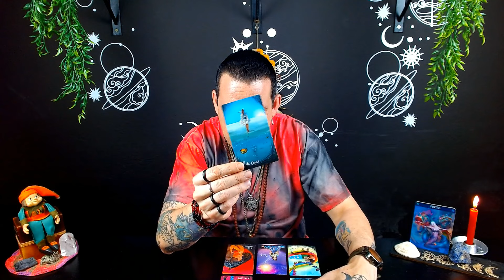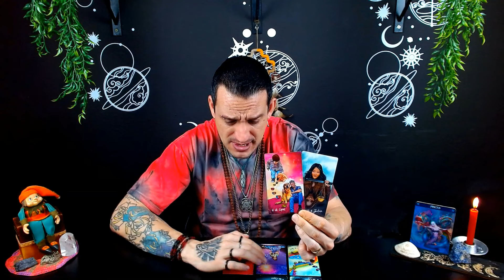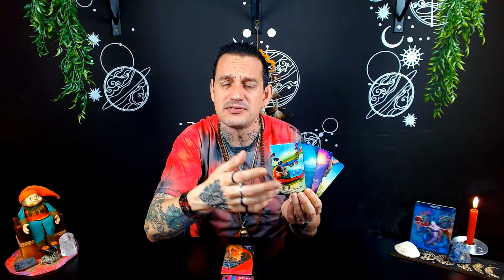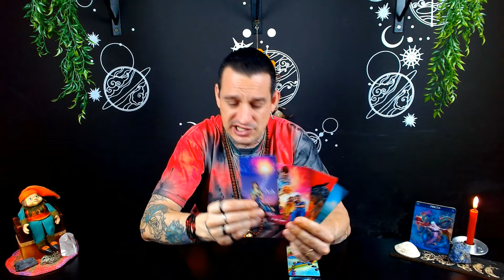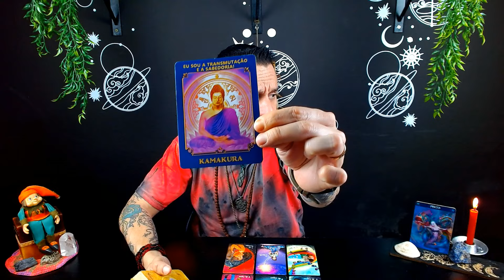♓Peixes Tarot | ❤️🔥Um amor predestinado que vem pra ficar! CHAMAS GÊMEAS!💍✨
No vídeo Peixes Tarot | ❤️🔥Um amor predestinado que vem pra ficar! CHAMAS GÊMEAS!💍✨. Explore as previsões do Peixes Tarot para desvendar o amor predestinado das chamas gêmeas. Descubra o destino do seu relacionamento e aprofunde-se nas energias divinas que trazem união e felicidade duradouras.🔮💖

Terça-feira: Explorando Áries, Touro e Gêmeos.
Quarta-feira: Mergulhando em Câncer, Leão e Virgem.
Quinta-feira: Equilíbrio com Libra, Escorpião e Sagitário.
Sexta-feira-feira: Sintonizando Capricórnio, Aquário e Peixes.

🔮Link de Acesso ao Clube do Tarot

🌱 Parceiros Inspiradores 🌱
Confira as sementes do amor em: